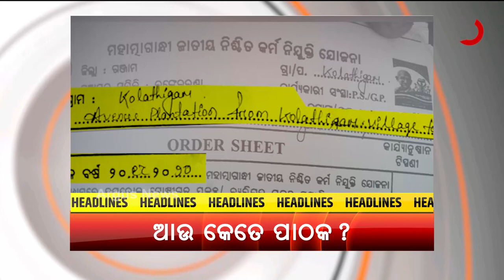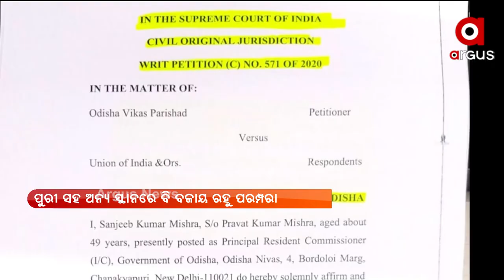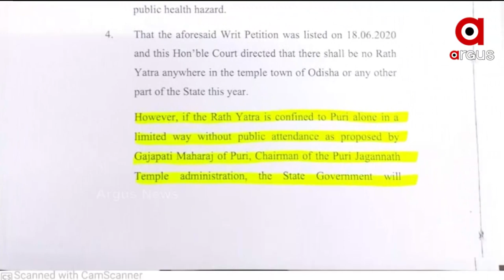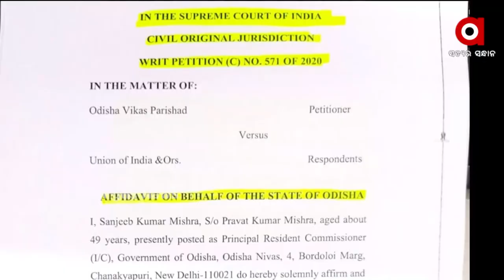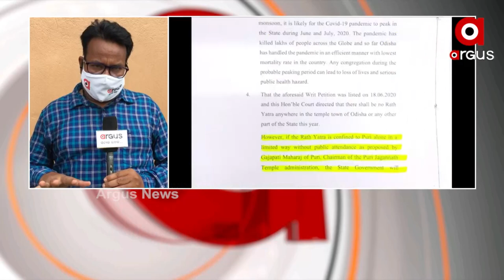Argus News Update 8 am | 20 June 2021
+ 29 ଦିନର ସଂଗ୍ରାମ ପରେ ତପୁ ମିଶ୍ରଙ୍କ ଦେହାନ୍ତ
+ ଅକ୍ଟୋବର ସୁଦ୍ଧା ଭାରତକୁ ଆସିପାରେ କରୋନାର ତୃତୀୟ ଲହର
+ ଫେଲ ମାରିଛି ଯୋଗୀ ସରକାରଙ୍କୁ ବଦନାମ କରିବାର ଚେଷ୍ଟା
+ ସବୁଜ ବନାନୀ ପାଇଁ କାମ୍ପା ଫଣ୍ଡରେ କେଳେଙ୍କାରୀ
+ ନଗଡ଼ାର ନୂଆ ଠିକଣାରେ ଭେଁ ଭେଁ ହୋଇ କାନ୍ଦୁଛି ଶିଶୁ